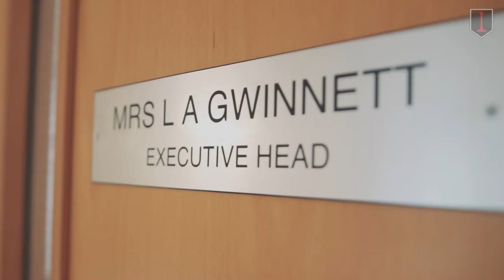60 sec Wellfield High School Updated 2020